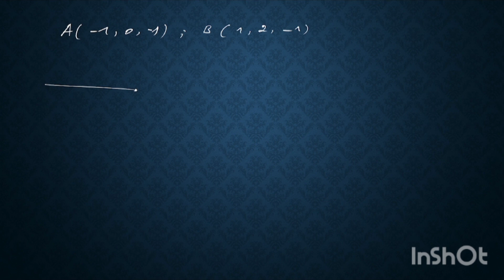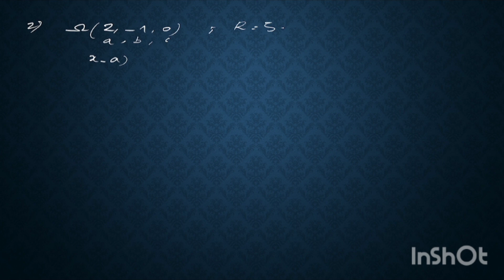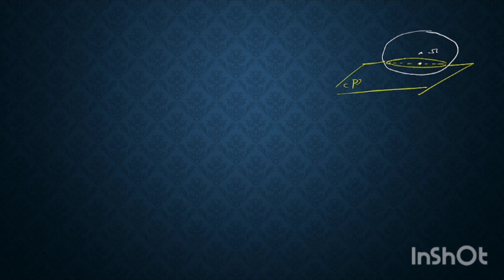تصحيح الامتحان الوطني 2024,الهندسة الفضائية.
المعادلة الديكارتية للمستوى، المعادلة الديكارتية للفلكة،المسافة بين مركز الفلكة والمستوى،التمثيل الباراميتري للمستقيم.  ...